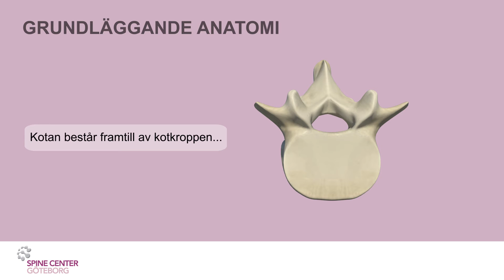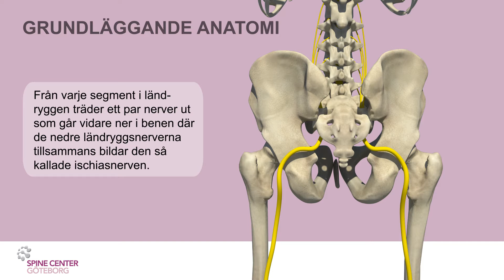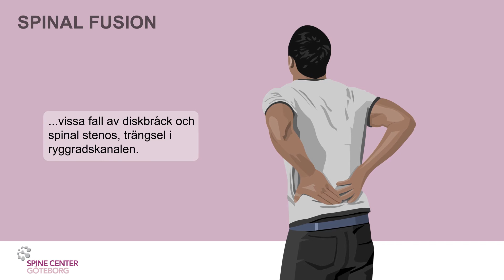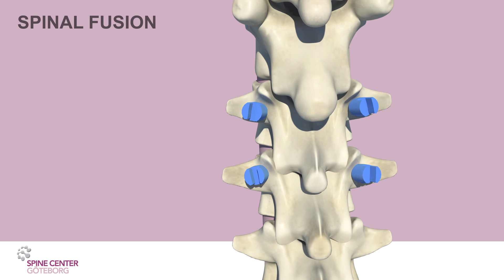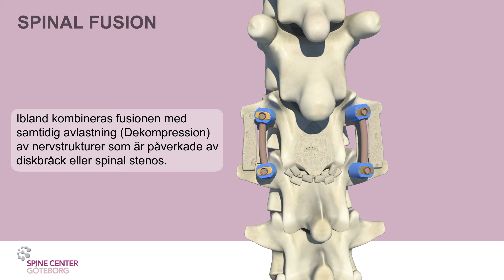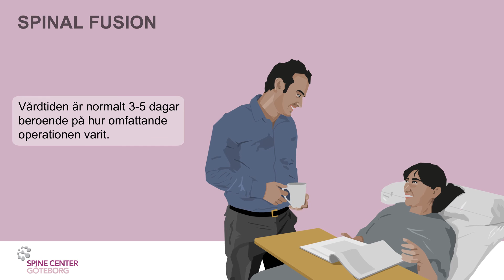Spinal Fusion Spine Center Göteborg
Se hur en steloperation-- Spinal Fusion i ländryggen utförs. Besök gärna vår hemsida Filmen visar en introduktion av ländryggens anatomi samt de kirurgiska huvudmoment som utförs under ingreppet i en 3D-animation.